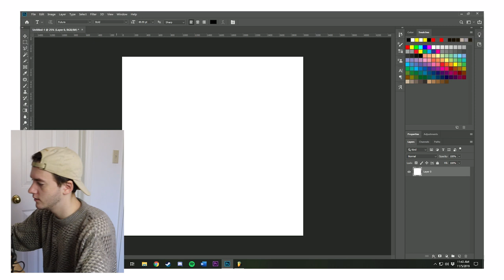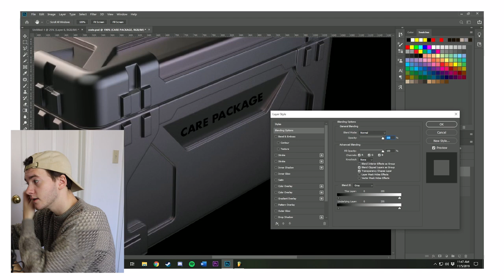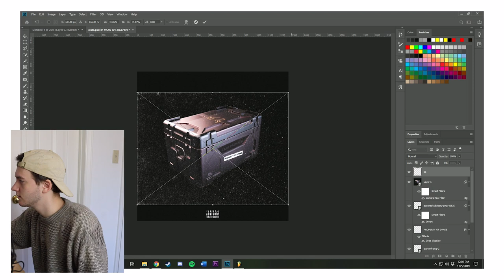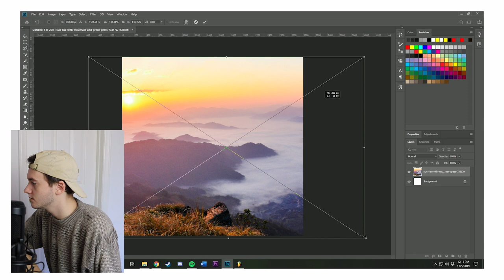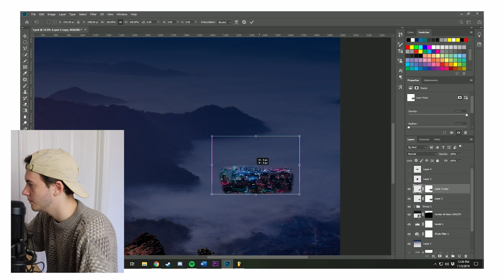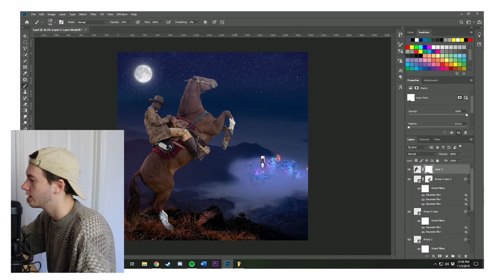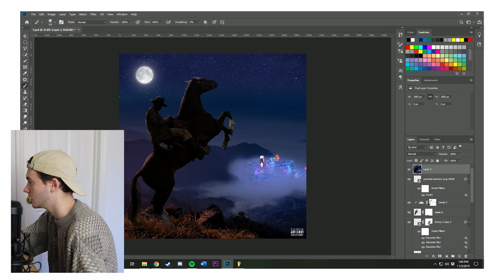Drake asked me to fix his WORST album cover | When You're Bored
In this video I decide to put my Photoshop skills to the test by designing album covers for the best of the best, Drake and Lil Nas X. I've been designing album covers for a few years now, and it never really gets old. Hopefully this video will inspire you to go out and try to design something, or even try Photoshop!